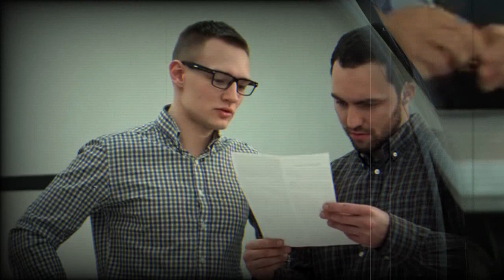Big ups for life on the icy island#realstory MUHAFIZ-EP16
محافظ یہ ناول ایک ایسے نوجوان کی دلچسپ کہانی پر مشتمل ہے، جب اس نے دنیا میں آنکھ کھولی تو موت اور تباہی اس کا انتظار کر رہی تھی۔ اس کی جان و مال کی حفاظت کے لیے کوئی جائے پناہ نہیں تھی لیکن قدرت کا شاید اس سے کوئی ضروری کام لینا مقصود تھا اس لیے وہ بچ گیا اور دشمنوں کے لیے چیلنج ثابت ہوا۔ کوئی نہیں جانتا کہ مستقبل میں کائنات میں کون سے واقعات اہم ہیں۔ کیونکہ انسان کی عقل اور فہم محدود ہے۔ یہ صرف مخصوص دائرے میں محدود زاویہ کو دیکھتا ہے۔ زندگی کے اسرار و رموز سے آگاہی کے بغیر زندگی کے فلسفے کو سمجھنا ممکن نہیں۔ اردو زبان میں نیکی اور بدی کی ابدی جنگ کی کہانی۔ اس ناول کی کہانی مکمل سسپنس، ایکشن، ایڈونچر، فکشن اور فنتاسی پر مکمل گرفت رکھتی ہے۔
world, death and destruction was waiting for him. There was no shelter for his life and safety, but the nature was probably intended to take some important work from him, so he survived and proved to be a challenge for his enemies. Nobody knows what events in the universe are important in the future. Because human mind and understanding is limited. It only looks at the limited angle in the particular circle. It is not possible o understand the philosophy of life without the awareness of life’s mysteries and secrets. The story of the continues eternal battle of good and evil in Urdu language. The story of this novel complete gripping on full suspense, action, adventure, fiction and fantasy. This great novel is now available on YouTube for listening.
مزید اچھی اچھی ویڈیوز دیکھنے کے لیے اس چینل کو سبسکرائب کریں۔ شکریہ